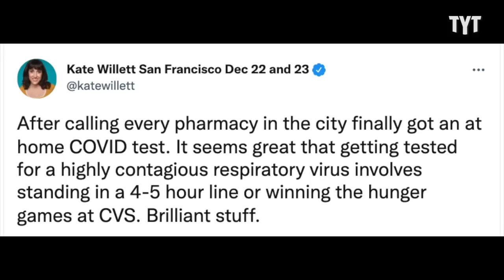Psaki's Words Come Back To Bite Her Amid Omicron Outbreaks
Jen Psaki's words come back to haunt her as the omicron variant runs rampant across the U.S. during the holiday season. Caroline Johnson breaks it down on Rebel HQ.